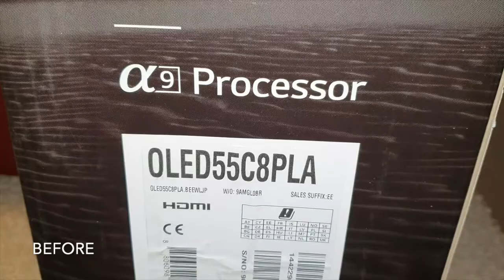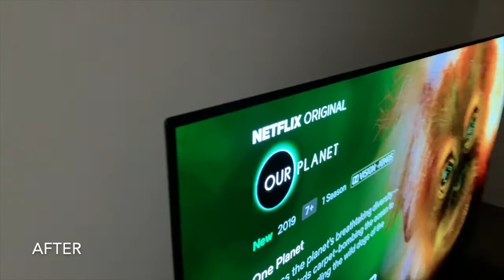Transforming my room into a mini cinema with OLED and Dolby Atmos sound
After 10 years i decided to change my room. The furniture is 10 years old, the Samsung 50inch LCD and the 5.1 sound system are 4 years old.
I changed them with a cinema style couch and i got a LG OLED 55inch C8 and a Dolby Atmos sound bar from Sony.